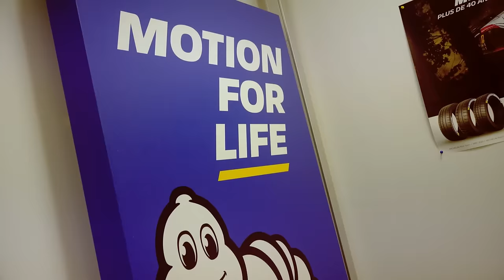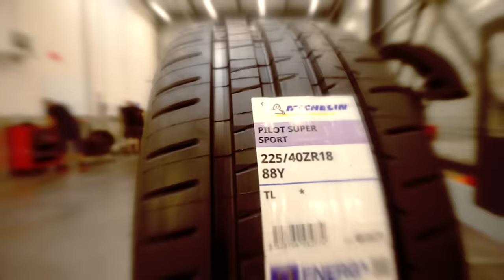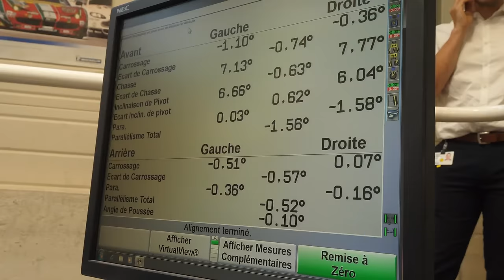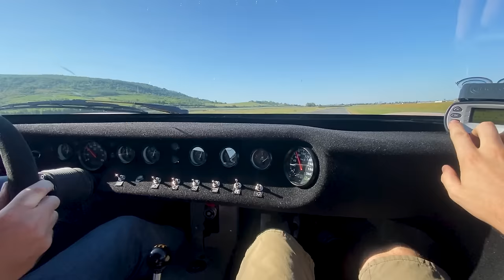Préparation de la GT40 par MICHELIN ingénierie (rien que ça !) [ep.1]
Michelin SiMiX Engineering:
Pour en savoir plus sur l'initiative Michelin SiMiX Engineering ou les contacter pour vos projets de conception châssis

La GT40...icone de la sportivité automobile ! Quand Michelin m'a proposé de préparer ma propre GT40 de fabrication maison j'ai de suite été conquit. Le potentiel de la voiture ne pouvait qu'être mis en valeur par Michelin et son expertise en liaison au sol.

Alors ? comment passer d'une voiture qui roule bien à une voiture performante !

Retrouve BenjaminWorkshop aussi ici

Mon matériel (vidéo) :

Caméra 1
Caméra 2
Kit lumière